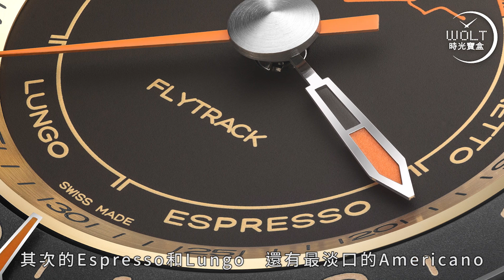【賞表】#22 超級發燒！專門沖咖啡的計時表…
Singer Reimagined Flytrack Barista Edition 計時表